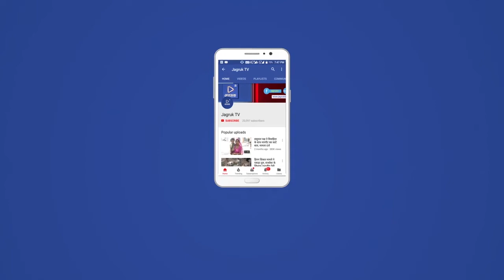बाड़मेर : राजस्व मंत्री हरीश चौधरी ने जिला परिषद के सभागार का शिलान्यास किया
जिला मुख्यालय पर गुरुवार को राजस्व मंत्री हरीश चौधरी ने जिला परिषद के सभागार का शिलान्यास किया। इसके बाद राजस्व मंत्री हरीश चौधरी ने जिला प्रमुख कार्यालय का भी शुभारंभ किया। राजस्व मंत्री हरीश चौधरी ने विधिवत पूजा अर्चना के साथ जिला परिषद के सभागार का शिलान्यास किया। इस दौरान राजस्व मंत्री हरीश चौधरी ने कहा कि बाड़मेर में नया सभागार बनने से जिला परिषद की बैठक आयोजन में सहूलियत होगी। इस दौरान शिव विधायक अमीन खान, बाड़मेर विधायक मेवाराम जैन, चौहटन विधायक पदमाराम मेघवाल, जिला प्रमुख महेंद्र चौधरी, जिला कलक्टर लोकबंधु पुलिस अधीक्षक आनंद शर्मा , अतिरिक्त जिला कलक्टर ओपी. बिश्नोई, बाड़मेर नगर परिषद के सभापति दिलीप माली, उप जिला प्रमुख खेताराम कालमा, पूर्व जिला परिषद सदस्य फतेह मोहम्मद, तहसीलदार प्रेम सिंह चौधरी समेत विभिन्न जनप्रतिनिधि गण एवं प्रशासनिक अधिकारी उपस्थित रहे । इस दौरान राजस्व मंत्री हरीश चौधरी ने बाड़मेर तहसील कार्यालय के नवनिर्मित भवन का लोकार्पण किया